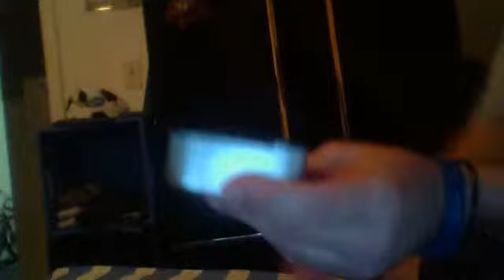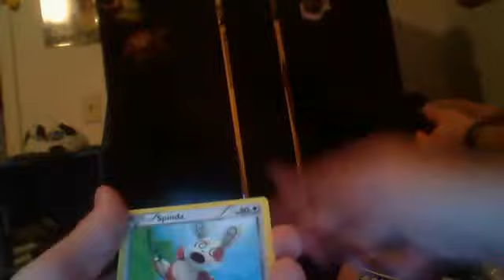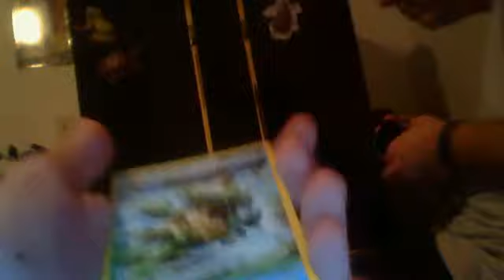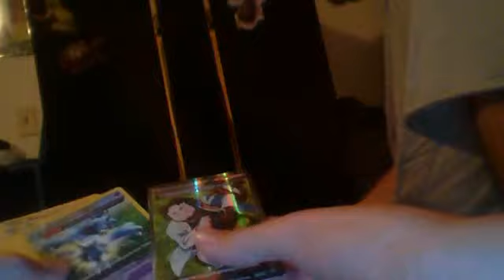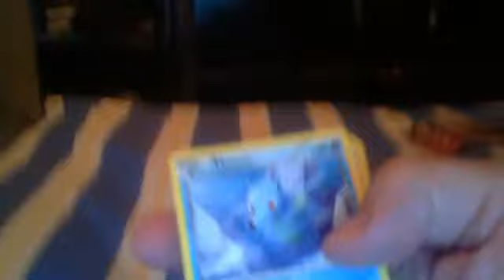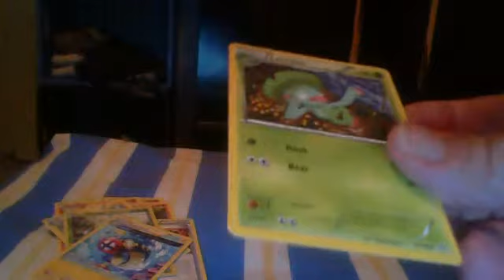pokemon - 2 elite trainer deck shield tins with dad as guest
also lets me know how we should film eachother wall doing these